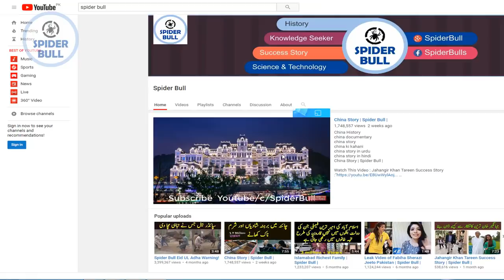Travel To Russia | History Documentary in Urdu And Hindi | Spider Tv | رشیہ کی سیر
Russia, the world’s largest nation, borders European and Asian countries as well as the Pacific and Arctic oceans. Its landscape ranges from tundra and forests to subtropical beaches. It’s famous for Moscow's Bolshoi and St. Petersburg's Mariinsky ballet companies. St. Petersburg, founded by Russian leader Peter the Great, has the baroque Winter Palace, now housing part of the State Hermitage Museum’s art collection